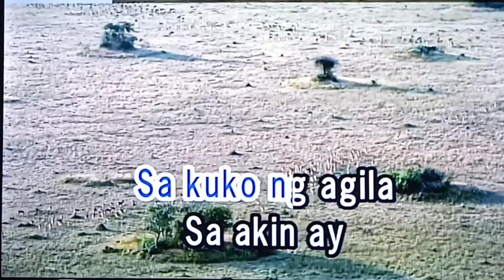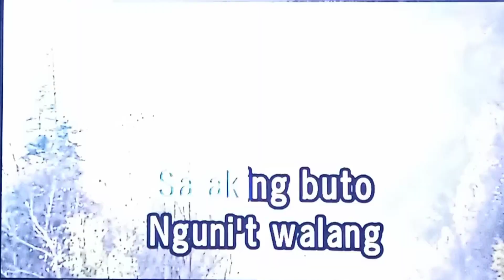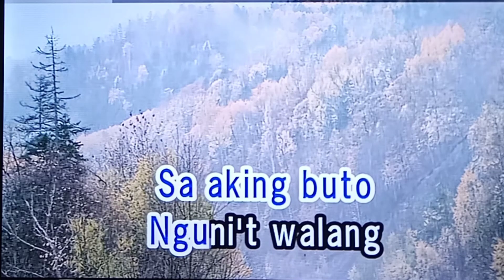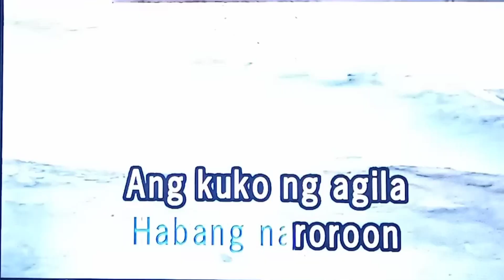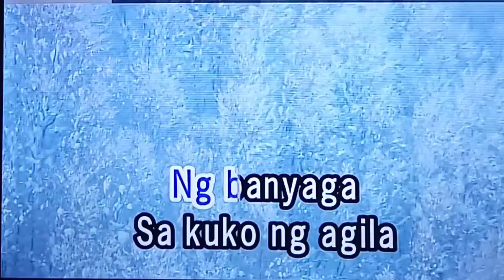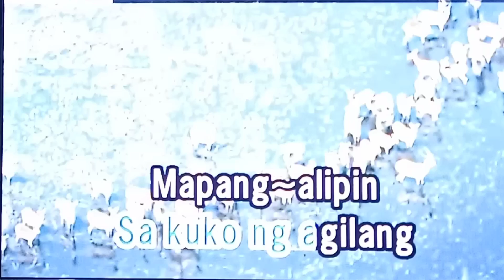SA KUKO NG AGUILA Freddie Aguilar 🎵Karaoke Version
SA KUKO NG AGUILA
Freddie Aguilar
🎵Karaoke Version

Singer/Artist:  Freddie Aguilar